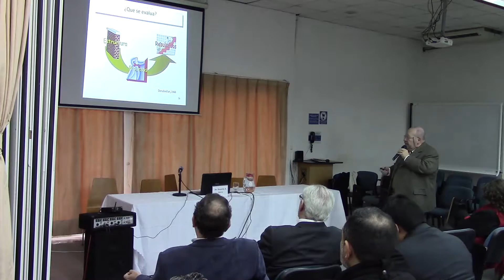Gestión de la Calidad en Salud - Dr. Ricardo A. Otero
Gestión de la Calidad en Salud
- Dr. Ricardo A. Otero | Jefe Área Calidad del Hospital El Cruce
En el marco de las actividades por el XXV Aniversario de ISALUD, el Centro de Estudios e Investigación en Donación y Trasplantes de la Universidad invita a participar de la Jornada Internacional en Gestión de la Calidad en Donación – Trasplante que tendrá lugar el día jueves 4 de agosto de 9 a 17 hs, en la sede de Venezuela 931.
La complejidad de cada una de las etapas que conforman el proceso de detección, donación y extracción de órganos, tejidos y células requiere de una evaluación sistemática y continua que permita la detección de puntos pasibles de mejora con el fin de aumentar sostenidamente el número de trasplantes exitosos. La Jornada contará con la participación de expertos nacionales y de países de la región latinoamericana, quienes presentarán los avances alcanzados en la implantación de programas de evaluación de la calidad en la temática.